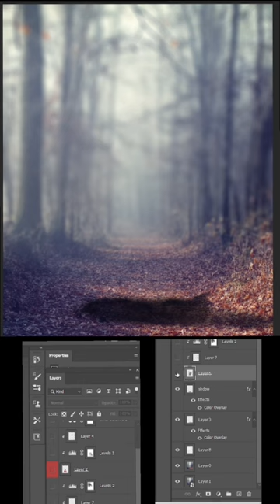The Making of a Fantasy Photo-Manipulation using Stock Images | Photoshop Tutorial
how to create a Photoshop composite for a dream large wolf photo alteration scenario effect.
Please watch my video, and don't forget to click the "Like" button.